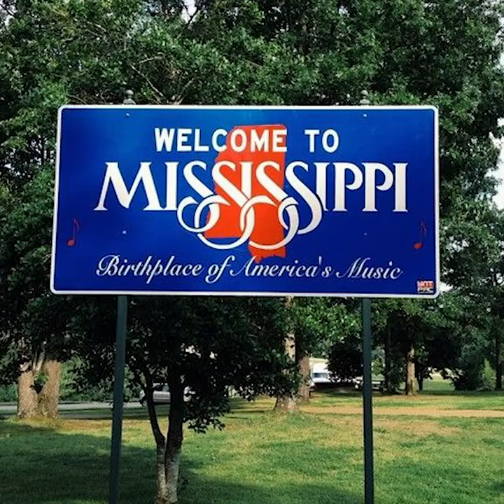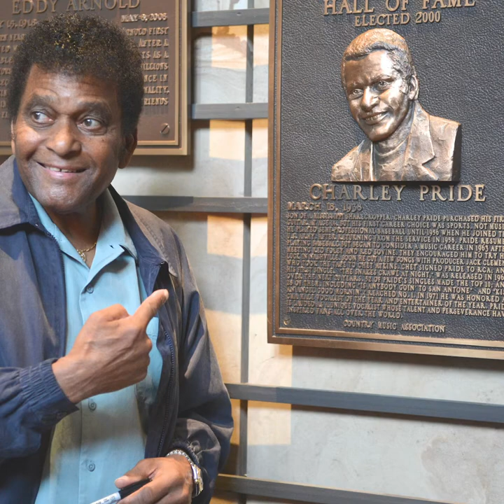Charley Pride - artist to know (United States of Americana from The Current)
Host Bill DeVille spotlights the life and music of Charley Pride.